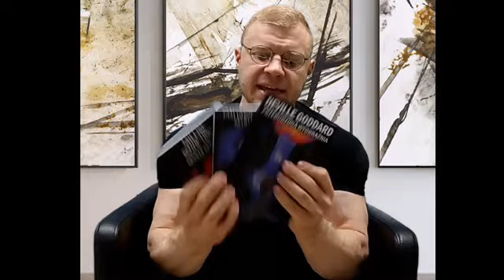Neville Goddard - Nowa książka i podsumowanie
Neville'a Goddarda możemy opisać wieloma słowami: przewodnik duchowy, filozof, prorok, mistyk, religioznawca, pisarz i wykładowca), przede wszystkim był jednak nauczycielem, bo nauczał ludzi jak mentalnie dzięki używaniu wyobraźni (w towarzystwie uczuć i wiary,) tworzyć i kształtować swoją fizyczną rzeczywistość. Główną myślą, którą starał się przekazywać ludziom było to że to wyobraźnia jest tym Bogiem, o którym możemy przeczytać w Biblii. Samą Biblię zaś interpretował jako plan i schemat nieuniknionego rozwoju człowieka. Postacie z Nowego i Starego Testamentu zdaniem Neville'a Goddarda nie były ludźmi tylko stanami psychicznymi, w których znajduje lub może znajdować się człowiek w zależności od stopnia swojego duchowego wglądu. Neville Goddard mistrz prawa przyciągania (które nazywał Prawem Boga) pokazywał swoim uczniom w teorii i w praktyce jak dzięki samemu zakładaniu istnienia danego stanu, rzeczy czy też wydarzenia, manifestować je następnie w świecie fizycznym. Po okresie 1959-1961 jego nauczanie stało się już bardziej kompletne o czym wielokrotnie mówił w wykładach które publikuję a zwielokrotnioną moc i wartość osiągnęło po jego trzecim Wielkim Objawieniu czyli po 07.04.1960 roku. Potem jego nauka wciąż umacniała się aż do 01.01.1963 gdzie miało miejsce czwarte wydarzenie i wówczas jego posłannictwo ukazało się w pełni :) Po 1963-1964 roku ludzie zaczęli odsuwać się od Neville'a co było zgodne z treścią Biblii. Tylko najwierniejsi uczniowie mu zaufali i poszli dalej, reszta została jego "wrogami" co sam symbolicznie podkreślał współczując im i wybaczając. Celem jego nauczania nie było powierzenie ludziom na tym świecie wiedzy na takie popularne tematy jak: "być nieśmiertelnym i wiecznie młodym" czy "zmieniać ołów w złoto", ale wiedzę na temat scalenia się z Bogiem i przebudzenia się jako On sam, do czego też gorliwie namawiał swych czytelników i słuchaczy. Zdawał sobie sprawę jednak z tego że ludzie bardziej chcieli słyszeć go jak mówi o tym jak mogą zdobyć pewne rzeczy, niż to jak mają zmienić siebie by stać się godnymi i gotowymi na spełnienie w nich Obietnicy Boga. Jednakże nie miało to dla niego znaczenia bowiem był pewny że dla każdego: "przyjdzie taki dzień, że nastąpi głód którego nic z tego świata nie będzie mogło zaspokoić a jedynie doświadczanie Boga"...